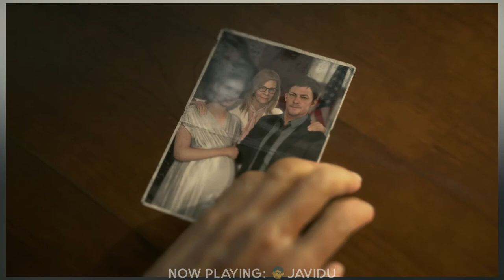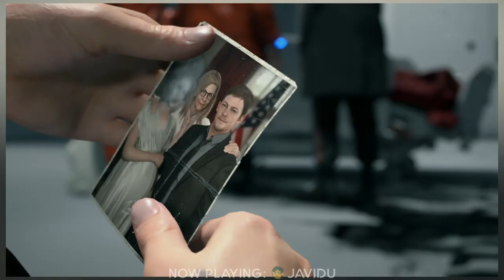Death Stranding | 03 | Hillary Clinton, La última Presidenta y El Kojilograma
En este capítulo de Xenomenoide, nos encontramos con la obra maestra de Hideo Kojima, una película interactiva que hará que nos sintamos unos verdaderos Rappid o Uber Eats.

Seal: vinsel_castro
David: dc.alley
Mario: mariiokennedy
Javi: javierdernt

Xenomenoide

Xenomenoide